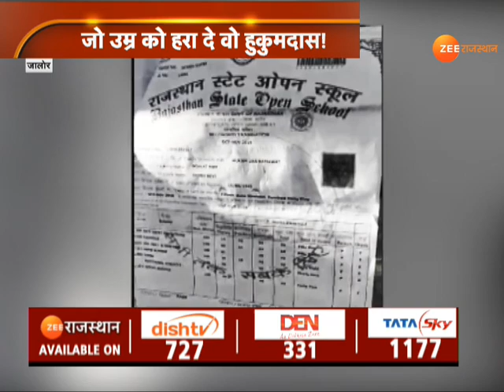77 साल के हुकुमदास ने 57वीं में 10वीं पास, पाए इतने नंबर | Jalore | Hukumdas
77 साल के हुकुमदास ने 57वीं में 10वीं पास पाए इतने नंबर | Jalore | Hukumdas